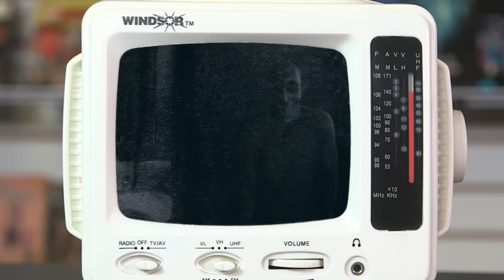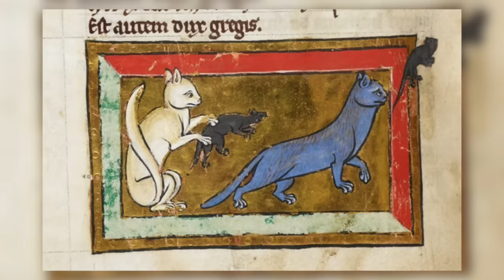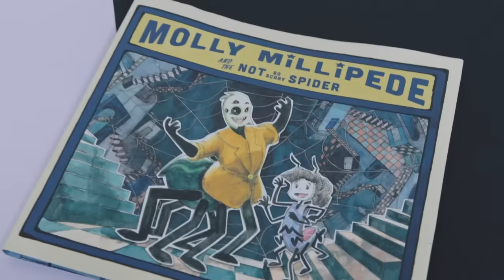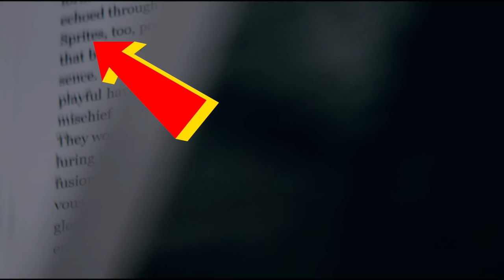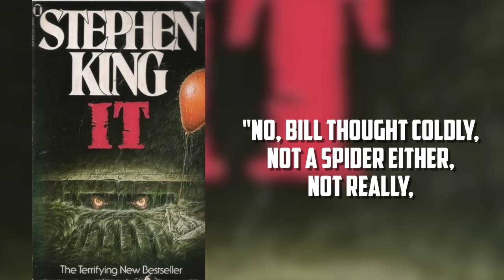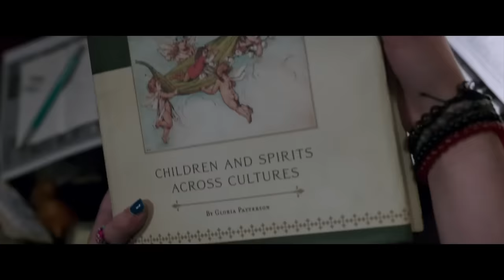IMAGINARY Ending Explained + Full Movie BREAKDOWN and FNAF Connections!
Imaginary ending explained! We have haunted animatronics, evil AI robot girls, and now, it’s time for terrifying imaginary friends. And the ultimate question: Can a spirit ever really be defeated?

Written by Brianna McLarty @briannatmclarty on Instagram and Tiktok!
Edited by Randolf Nombrado, Brianna McLarty, and Ashley Lavalle